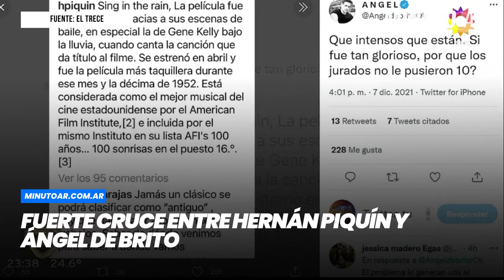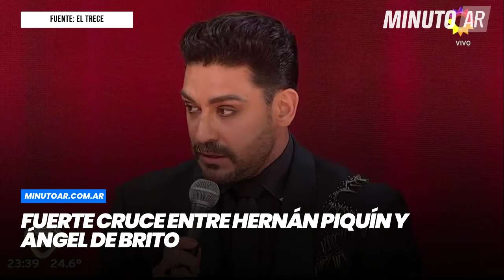Fuerte cruce entre Hernán Piquín y Ángel de Brito - Minuto Argentina